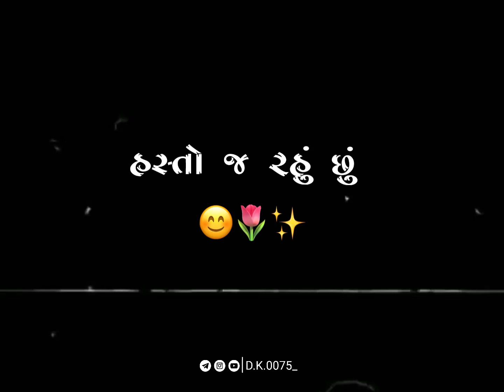gaman santhal new dosti status , aapde aapdi masti ma revanu status gaman santhal